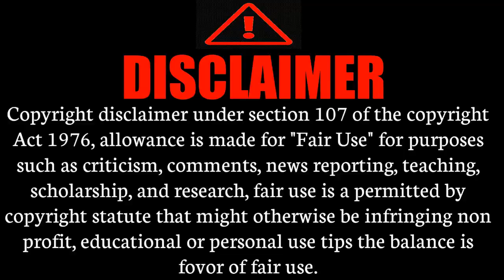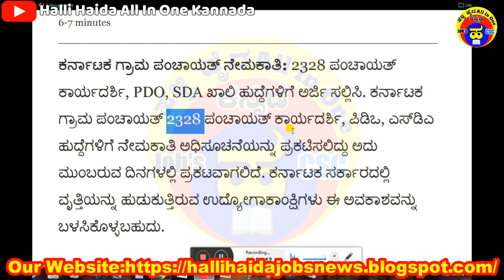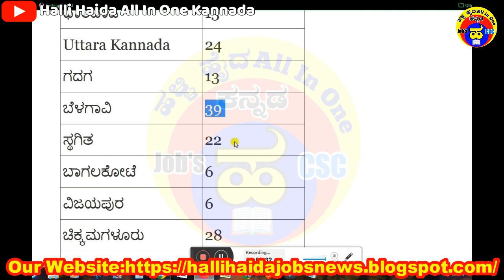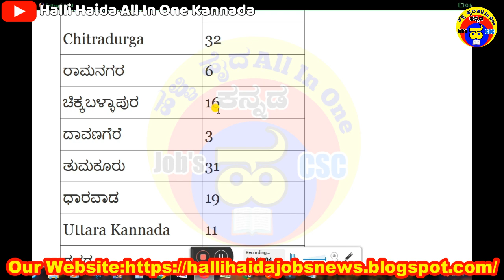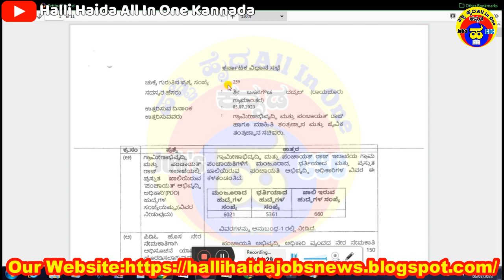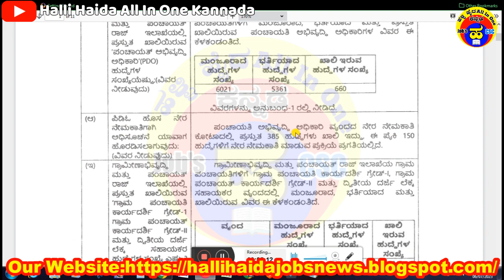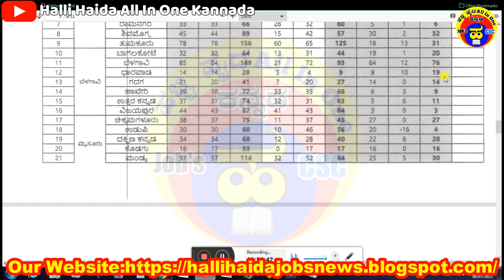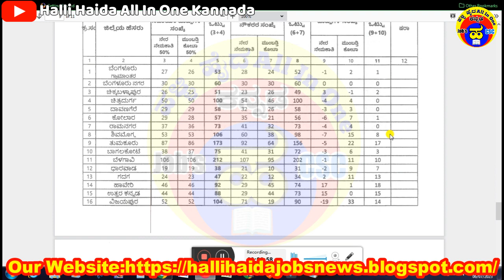ಕರ್ನಾಟಕ ಗ್ರಾಮ ಪಂಚಾಯತ್ ನೇಮಕಾತಿ|ಕಾರ್ಯದರ್ಶಿ,PDO, SDA jobs 2023|PUC Degree Pass Karnataka Govt Jobs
karnataka pdo sda jobs 2023,
karnataka pdo recruitment 2023,
pdo sda recruitment 2023,
k p s c job notification,
kpsc job notification 2023,
how to apply sda fda recruitment 2023,
sda fda recruitment 2023,
upcoming karnataka government jobs,
kpsc sda fda notification 2023,
karnataka lokaseva ayoga recruitment 2023,
kpsc fda sda recruitment 2023,
pdo upcoming notification 2023,
sda fda application 2023,
upcoming karnataka govt jobs 2023,
how to apply for sda exam 2023,
pdo post 2023 karnataka,
pdo recruitment 2023 karnataka notification,
sda call form 2023